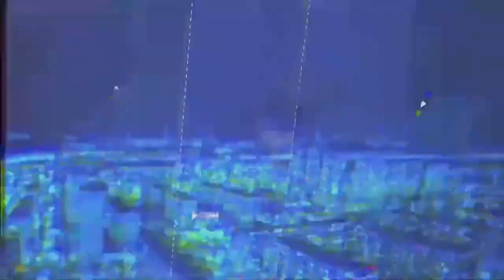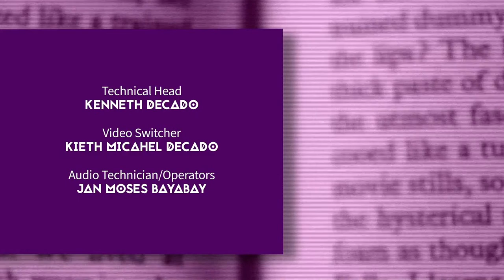TION SA PAGTUON | Q2 LESSON 11 -Wednesday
With Pastor Julieto Gonzales & Keren Durana